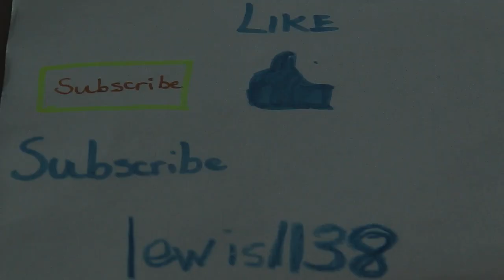Beyblade Modification! The HB 'High Ball' - ZERO-G-optimized Defense Bottom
Beyblade Modification! The HB 'High Ball' - made with a broken RF

I usually make attack modifications. This time I make a defense modification!
The HB is much better than B (Ball) itself!
Its height is fully optimized for the ZERO-G Beystadium!